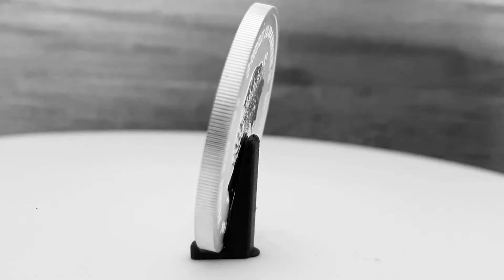1 dollar silver 1oz BU Star Trek USS Enterprise 2016 Tuvalu